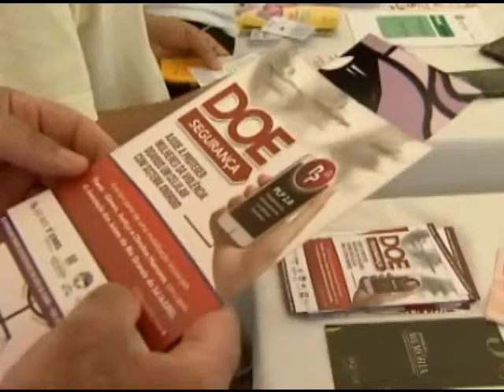Semana da Justiça Pela Paz em Casa tem mais de 2 mil audiências realizadas